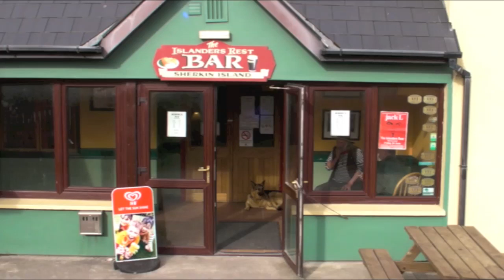Ceol Faoi Sheol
Ceol faoi sheol, or music under sail is an annual event, led by box-player and Rear Admiral Dave Hennessy.  The fleet visits some of the many safe, beautiful harbors of west Cork, between Crosshaven and the Mizen Head. Often they leave harbor in secrecy and sometimes even under the cloak of darkness. Local talent is encouraged to take part and indeed in a dramatic event one former Scotsman was even 'pressed' aboard for several days and taken away, along with his musical instrument for several days, before being released to the safety of his home in Sherkin Island.  It's not known if a ransom was paid out!